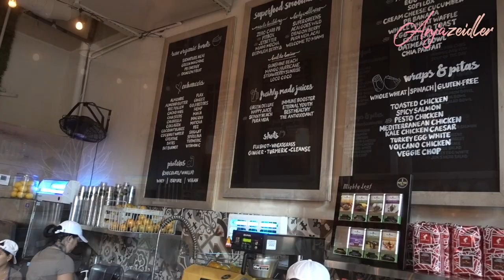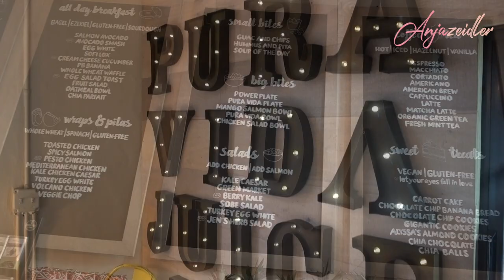Zürich - Miami - Bahamas ♡Meine Reise ins Paradies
Ich liebe die Bahamas! Meine gute Freundin Sarah, ursprünglich aus Berlin, wohnt seit 6 Jahren hier und vermietet preiswert Zimmer auf der Trauminsel Eleuthera.

♡ -20% Code: ANJA20  auf ALLES in meinem Webshop von MyProtein